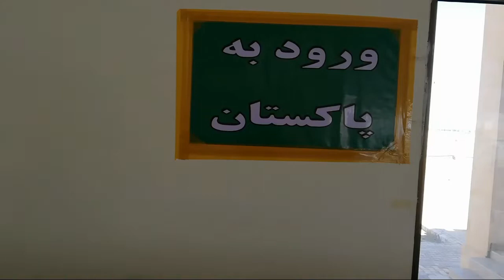Imgration procece open Taftan border pakistan and iran visa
تفتان بآڈر پر ایران اور پاکستان کے درمیان امگریشن فروری 2020 کو معطل ہوگیا تھا اب کرونا ایس او پیز کے تحت کھول دیا گیا ہے. کرونا ایس او پیز اور ویزہ پالیسی کے بارے معلوماتی ویڈیو جلد اپلوڈ کی جاہیگی. شکریہ..